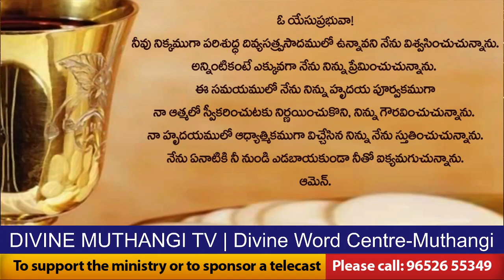Rev. Fr. Satish SVD | Holy Mass in Telugu |16-11-2021 | దివ్యవాక్కు కేంద్రం, ముత్తంగి